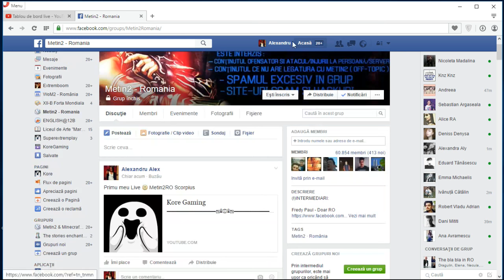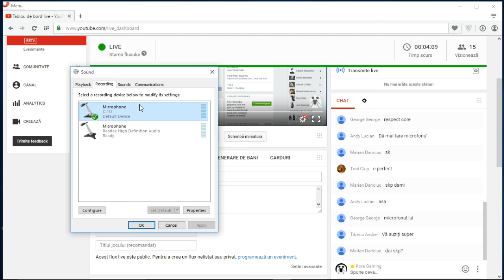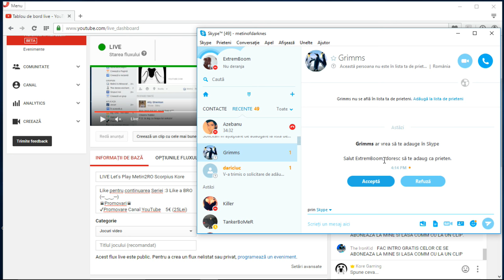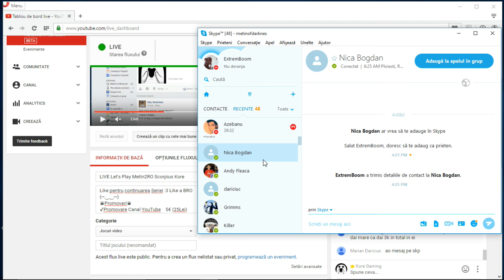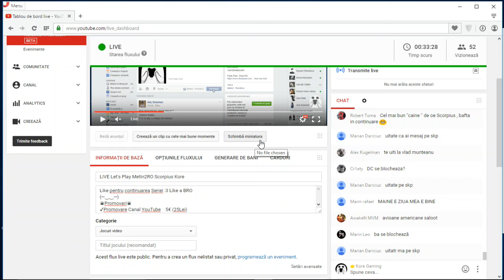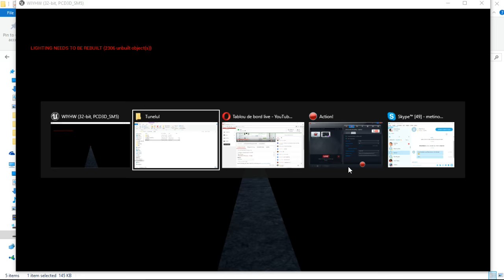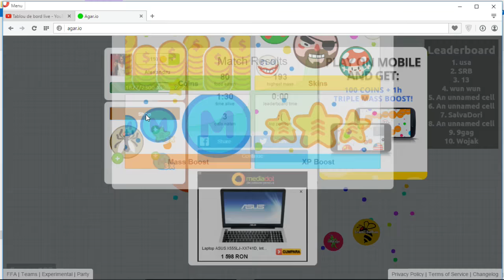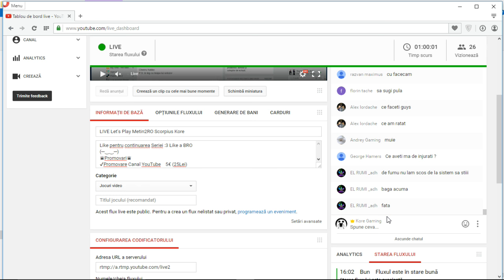[Primu LIVE] Let's play Metin2RO Scorpius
Like pentru continuarea Seriei :3 Like a BRO

♛Promovari♛
✔Promovare Canal YouTube    5€ (25Lei)
✔Promovare Server de Metin 10€ (50Lei)
Contact Skype : metinofdarknes (ExtremBoom)

♛ Alte informatii ♛
✔ Filmez cu fraps
✔ Microfon C-1U
✔ Randez cu Sony Vegas